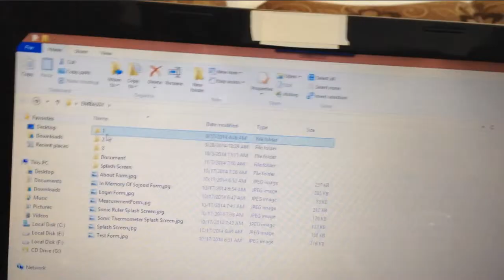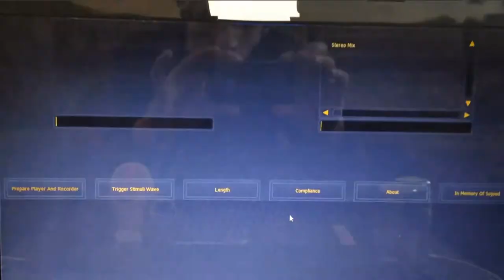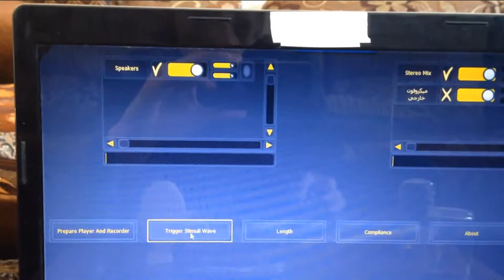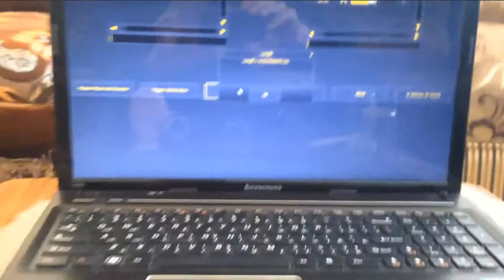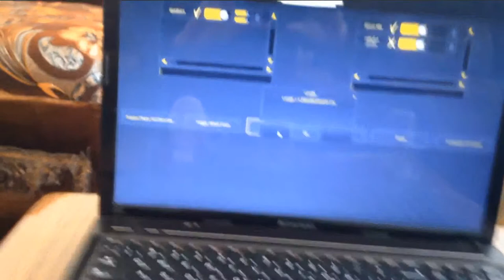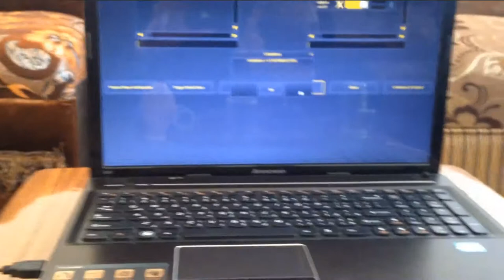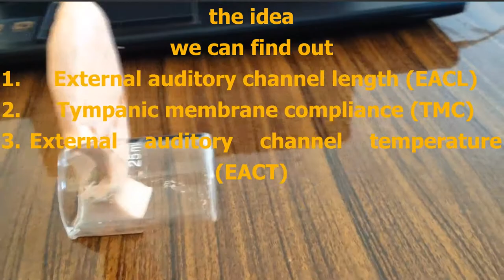Auditory System Operating System Copula Movie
Auditory System Operating System Copula Project
Auditory System Operating System Copula: is a computer program (software) that’s can measure external auditory channel length (EACL), tympanic membrane compliance (TMC), external auditory channel temperature (EACT), using sound waves.
This program is a genius connection between Auditory System of human ear and Operating System of the computer, The genius part about it is the nature of these two systems (auditory System, operating System) are completely different this program allows the computer to read very useful and advance properties that’s can tell status of the human ear.
• Programing language: vb.net
• Interface Graphics: Autodesk 3ds Max
• Interface Movie: Adobe After Effect
Benefit
Why I invent this program?
Auditory System Operating System Copula can find:
1. External auditory channel length (EACL)
• Normal (EACL): (2.5 centimeter’s) auditory system is in normal status no ear illness.
• Above normal (EACL): auditory system deficit, tympanic membrane perforation (TMP).
• Below normal (EACL):  auditory system deficit, external auditory channel impacted wax (EACIW). Or an external auditory channel foreign body (EACFB) that’s block the stimuli wave from getting in.

2. Tympanic membrane compliance (TMC)
• Normal (TMC): Tympanic membrane is in normal status no Tympanic membrane illness.
• Above normal (TMC): Tympanic membrane deficit or ossicles deficit, Otosclerosis.
• Below normal (TMC):  Tympanic membrane deficit or ossicles deficit.

3. External auditory channel temperature (EACT)
• Normal (EACT): auditory system is in normal status no ear illness.
• Above normal (EACT): auditory system deficit, Inflammation.
• Below normal (EACT): we need a research to figure out (tell now I don’t know about this status).
How the program work?
The computer trigger a sound wave inside the human ear and then analyzes reflected waves using mathematical formula to display the result in a scientific way.
About the programmer:
Name: Muhammad Nawasrah
Scientific qualification: Audiologist
Nationality: Jordanian